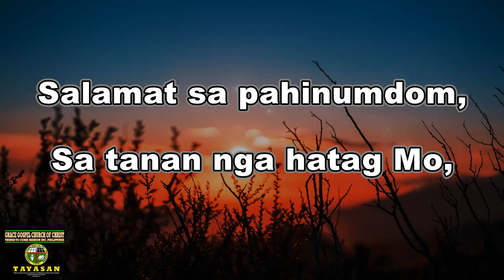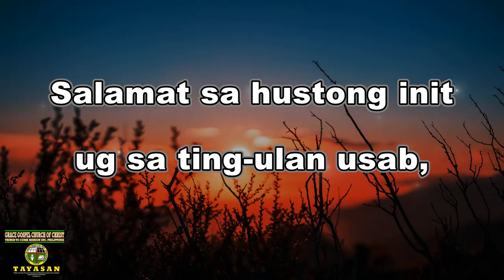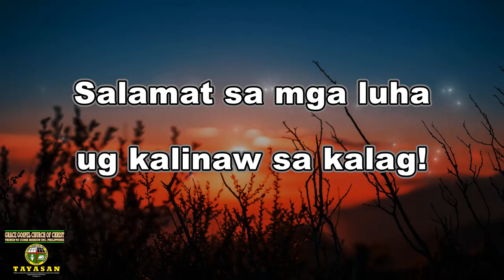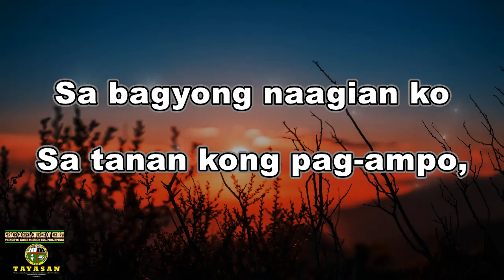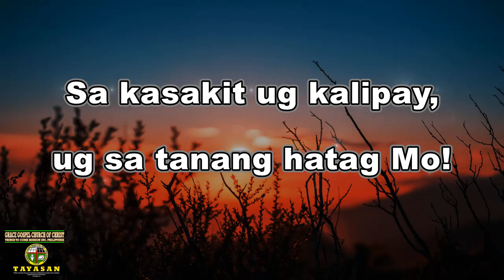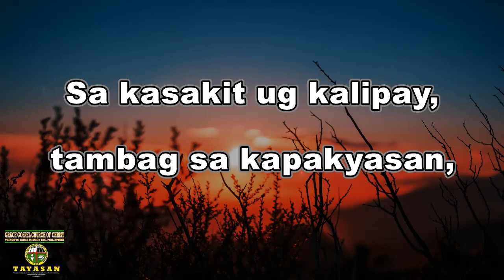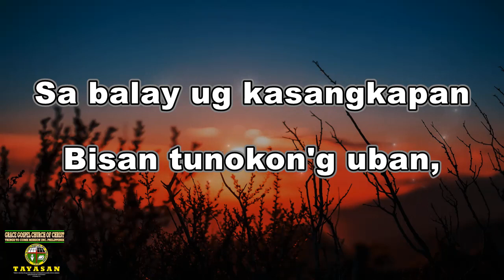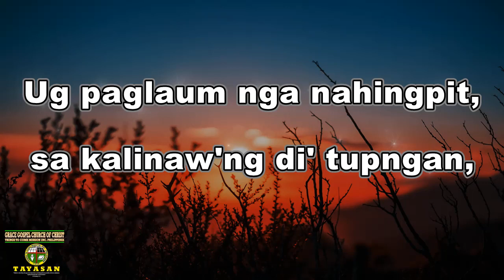Mga Pasalamat sa Diyos | Cebuano Hymn| Lyric Instrumental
I. Salamat, O Diyos Kanimo, Sa tanan nga hatag Mo,
Salamat sa pahinumdom, Si Kristo kauban ko!
Salamat sa hustong init ug sa ting-ulan usab,
Salamat sa mga luha ug kalinaw sa kalag!

II. Salamat sa pagtubag Mo, Sa tanan kong pag-ampo,
Sa bagyong naagian ko ug sa tanang hatag Mo!
Sa kasakit ug kalipay, tambag sa kapakyasan,
Salamat sa Imong grasya, Gugmang walay paglubad.

III. Salamat sa mga bulak, Bisan tunokon’g uban,
Sa balay ug kasangkapan ug paglaum nga andam!
Sa kalipay ug kasakit, sa kalinaw’ng di’ tupngan,
Ug paglaum nga nahingpit, Sa walay katapusan!